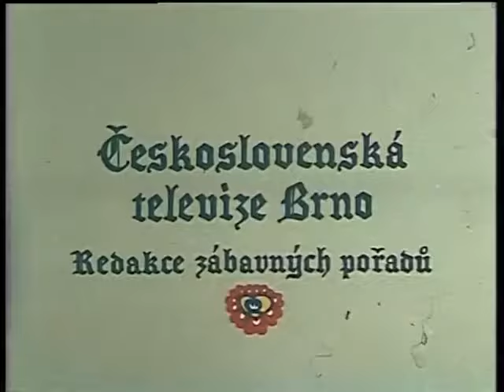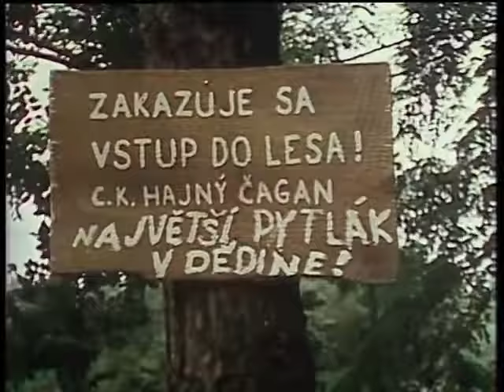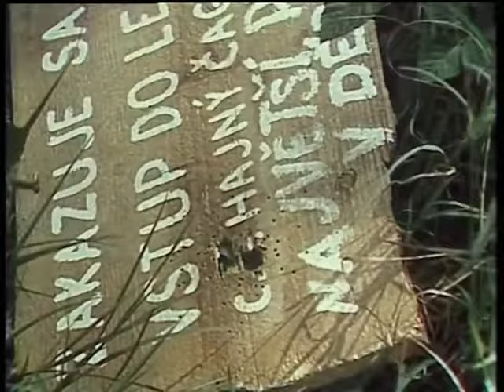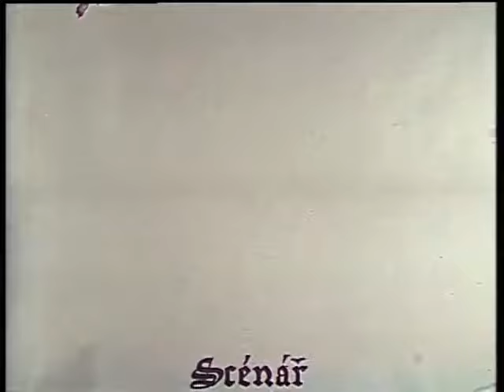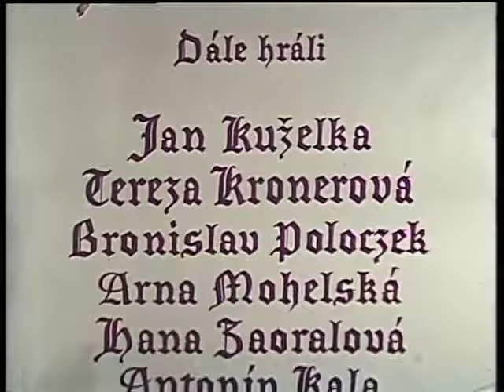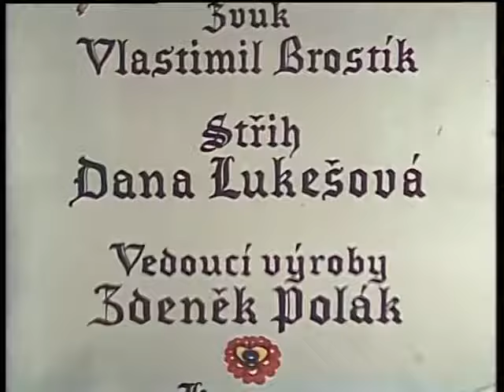Slovácko sa nesúdí - 11. díl Odplata (1984)